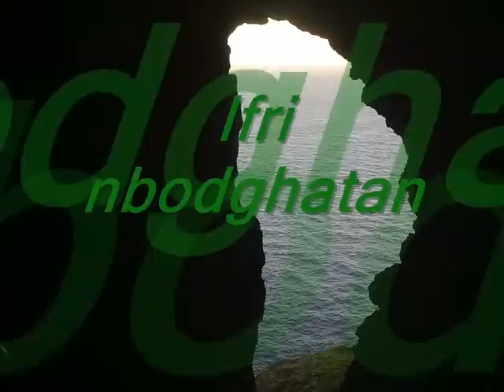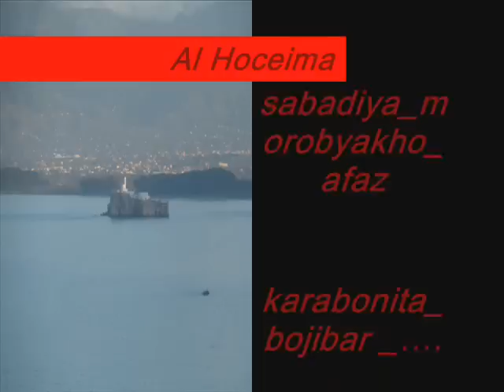al hoceima_el mallouki